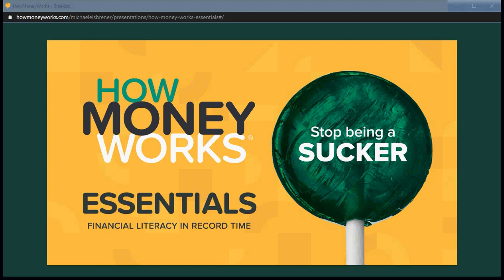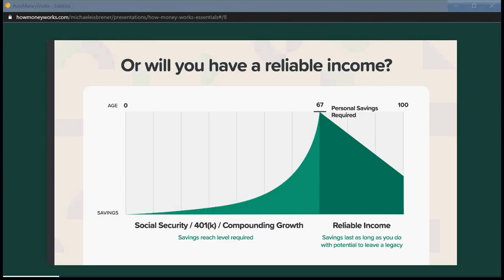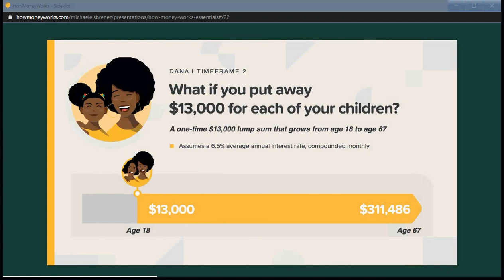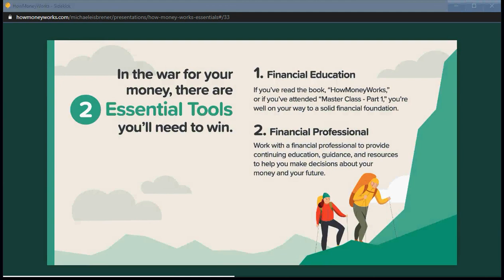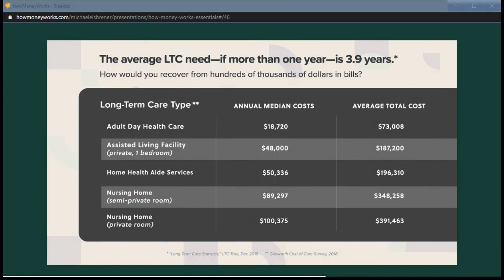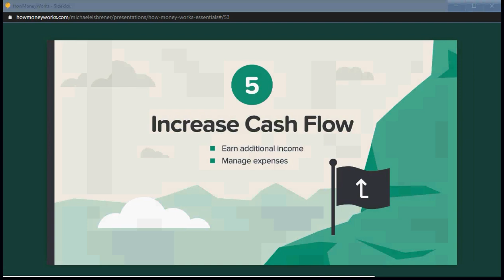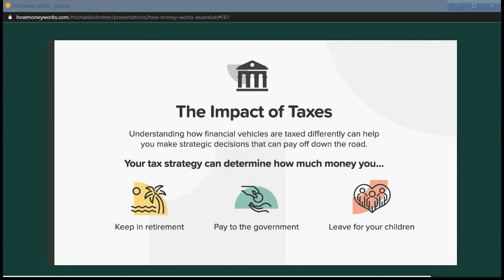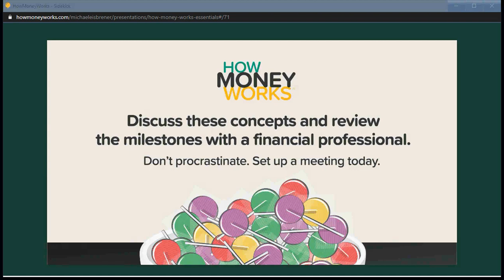How Money Works - The Essentials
Half Money Concepts, Half Financial GPS, All Essential

This course is the financial wakeup that takes you from the critical concepts you weren't taught in school to the step-by-step roadmap that can alter your destination from financial disappointment and limitation to security and independence.